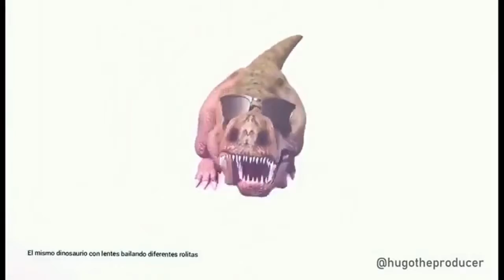Oxchuc Chiapas 2019. Dinosaurio bailando Soberano